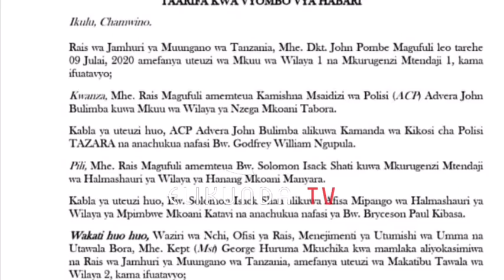RAIS MAGUFULI AFANYA UTEUZI KAMISHNA APEWA UDC